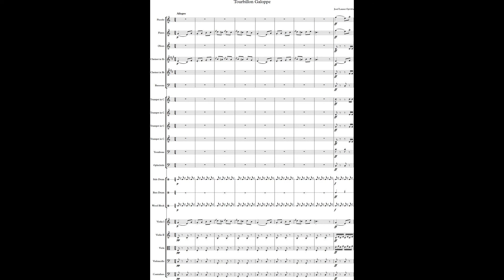Joseph Lanner, Tourbillon, Galoppe, Op. 142a, Arr. CPE Strauss, (Courtesy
A reissue of my orchestration of this gallop with better sound.

I have also taken out the horn parts. Lanner's orchestra usually has four trumpets of which two played the horn as well. However, for this piece, and others as well, they played trumpet throughout.